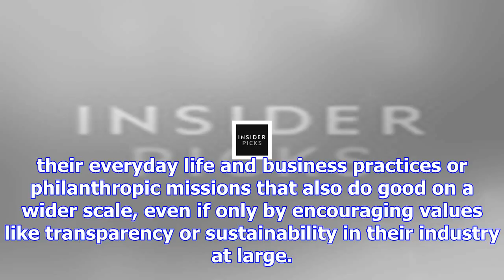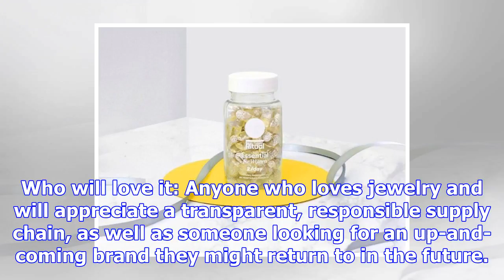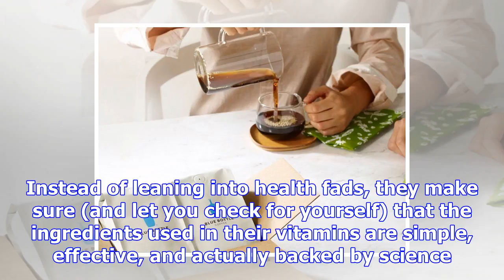18 transparent companies you can feel great shopping at this holiday season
18 transparent companies you can feel great shopping at this holiday season
The Insider Picks team writes about stuff we think you'll like.